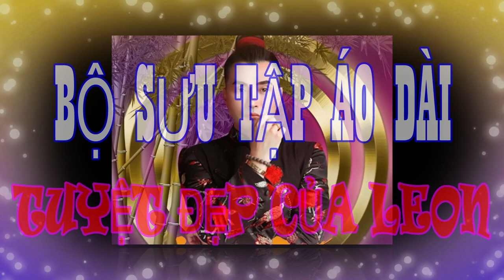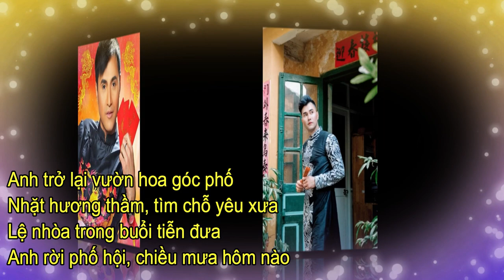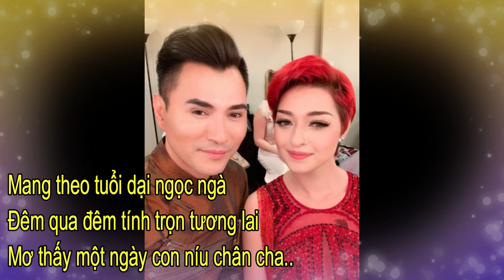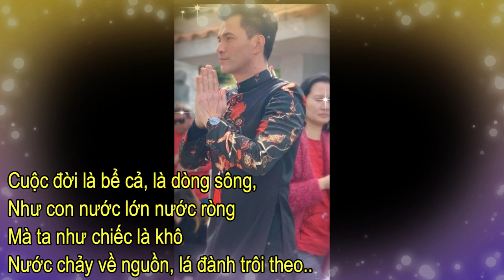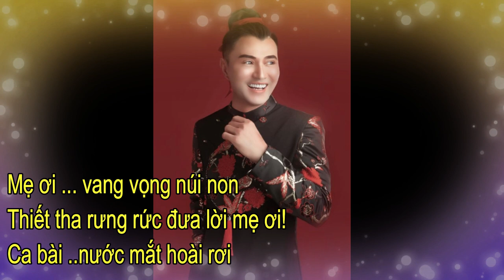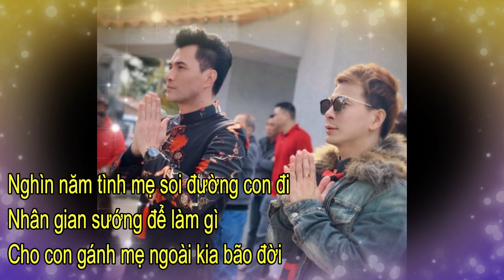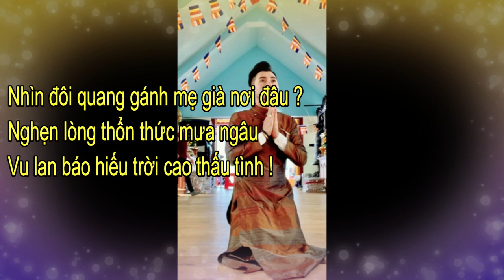Leon Vũ Bộ Sưu Tập Áo Dài Tuyệt Đẹp Với Những Vần Thơ Hay